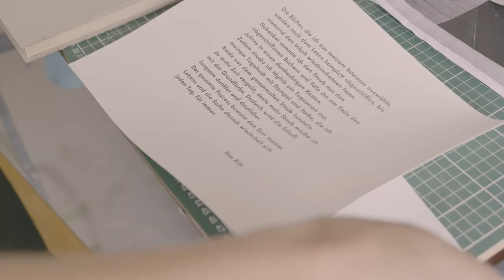"Atelier digital #6" zu Gast beim Künstler Hae Kim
Für die 6. Ausgabe von „Atelier digital“ haben wir Hae Kim in seinem Atelier in Braunschweig besucht. Der Künstler ist 1983 in Seoul geboren, studierte Freie Kunst bei Björn Dahlem und Thomas Virnich und war 2020 Meisterschüler von Thomas Rentmeister an der HBK Braunschweig. Zuletzt waren seine Arbeiten in der Ausstellung „Monolog“ im Kunstverein Wolfsburg zu sehen.

Eure Neugier ist geweckt? Dann begleitet uns gerne auf unserer digitalen Reise in die Ateliers vor Ort!
"Atelier digital" ist ein Projekt der Arbeitsgemeinschaft Kunst in unserer Trägerschaft. Wir freuen uns sehr über die Unterstützung der Braunschweigischen Landessparkasse und der Stiftung Braunschweigischer Kulturbesitz im Rahmen von "Niedersachsen dreht auf!" und danken sehr herzlich für die Förderung!